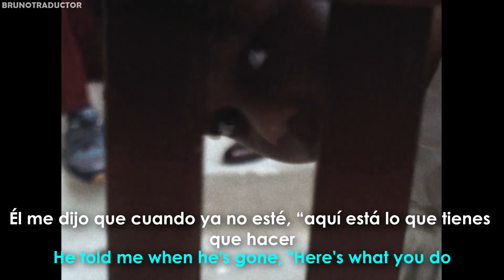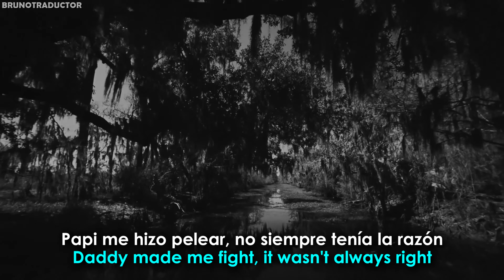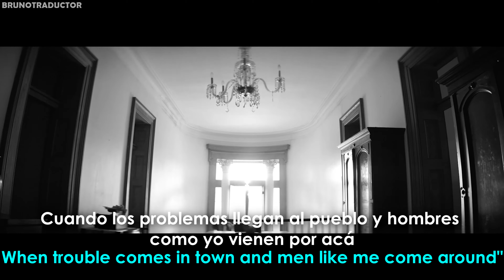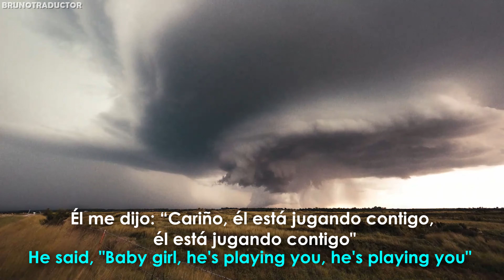Beyoncé - Daddy Lessons // Lyrics + Español // Video Official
•Artista: Beyoncé
•Canción: Pray You Catch Me
•Álbum: Lemonade
•Año: 2016
o
Beyoncé - Daddy Lessons. Lyrics on screen - Subtitulado al español. Beyoncé - Daddy Lessons. Lyrics - Traducido al español. Letra inglés - español.